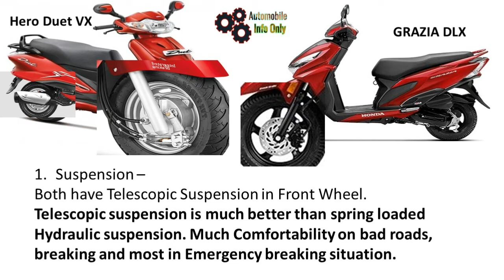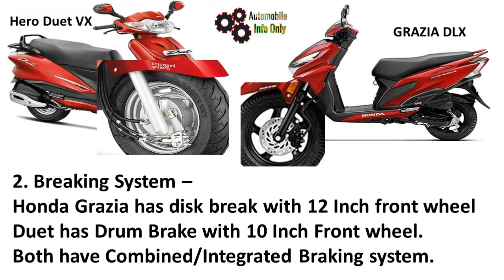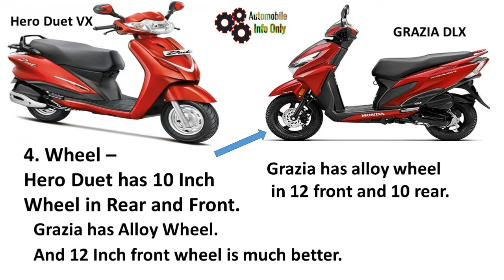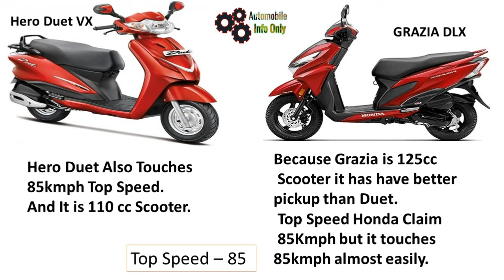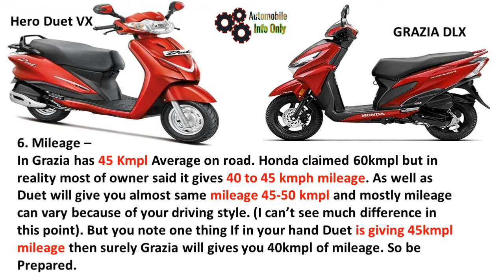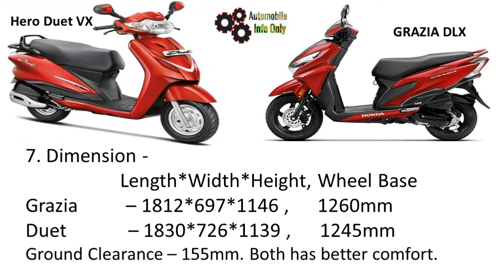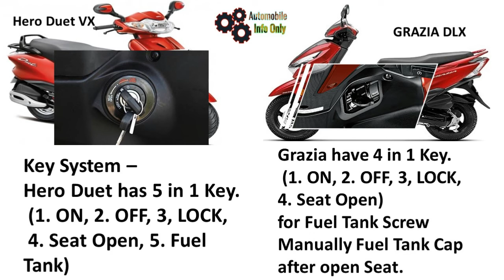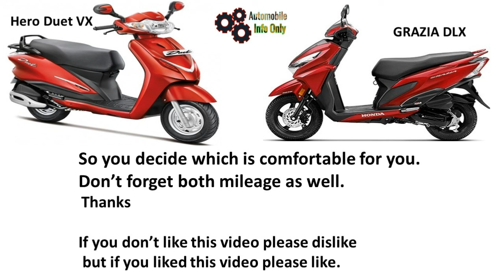Which is Better to Buy Hero Duet Or Honda Grazia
Namaskar Dosto,

aaj mai baat karne ja raha hun which is  better to Buy Hero Duet or Honda Grazia. mai aapko in dono ke bich ka  difference bataunga. in dono scooty ka comparision karunga  aur bataunga ki iske kya specification hai kya mileage hai etc. kaun si scooty aapke liye best hogi. iske compare me 10  step me maine diya  hai mileage  dimension comfort price overall review etc to isko view karne ke baad aap decide kariye ki kaun si scooty aapke liye best hogi.

hero duet aur honda grazia dono hi best scooty hai apne apne 110cc aur 125cc ke varient me.
Choose which is best for you.

Thanks

agar aapko ye video pasand na to dislike kar dijiyega.
aur agar pasand aa jaye to dislike kar dijiyega.

If you like the video please like
but if you disliked the video please dislike.